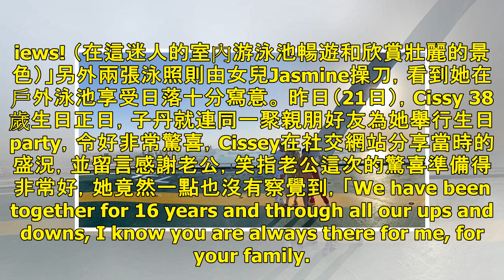遊杜拜大派福利 汪詩詩獲甄子丹大搞驚喜生日P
2019年04月22日 (11:33 上午) 子丹今次的生日驚喜大成功！ 適逢復活節假期，甄子丹一家四口就相約了好友琦琦等去杜拜旅行，子丹更特意為老婆汪詩詩（Cissy）舉行驚喜party慶祝38歲生日！ 網上圖片 網上圖片 Cissy連日在社交網站分享了不少旅遊靚相，除了騎駱駝及杜拜的地標帆船酒店打卡照外，還大派福利，貼了多張泳衣相。其中一張她穿上泳衣做「影後」，大騷肉背、長腿及美臀。雖然Cissy生了兩個小朋友，但身材仍然保持得好好。她還留言大讚泳池靚景：「Taking a dip in this most stunning indoor pool with breathtaking vi...